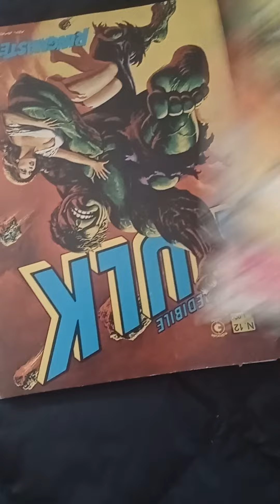For Sale-In (5)